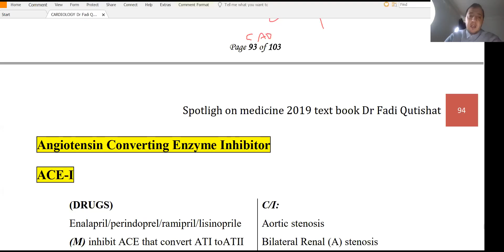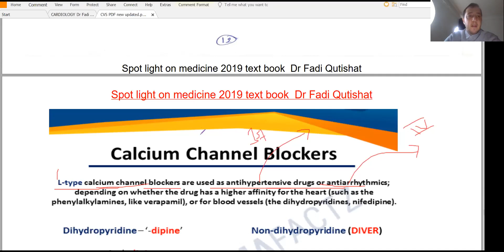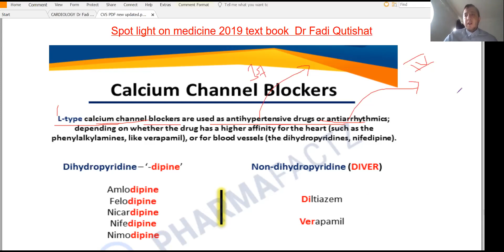Medicine Review/CVS pharmacology 10 [Typed material] Dr Fadi Qutishat 2020